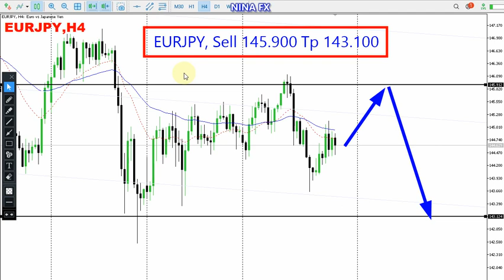EUR JPY WEEKLY Technical Analysis for November 28-December 2, 2022 by Nina Fx